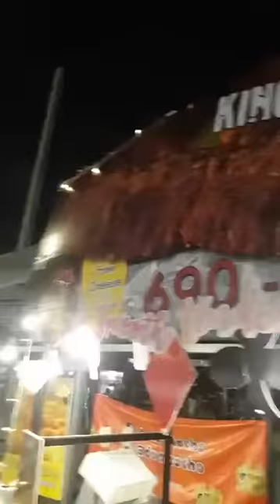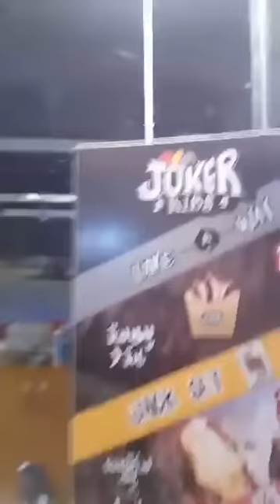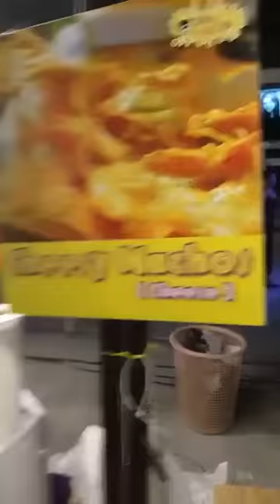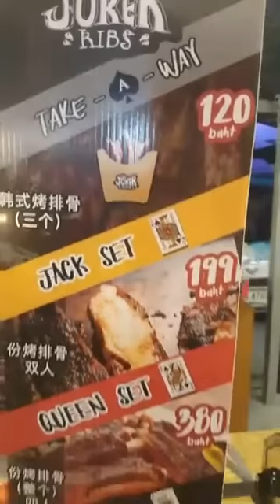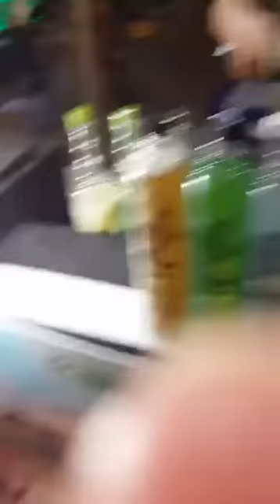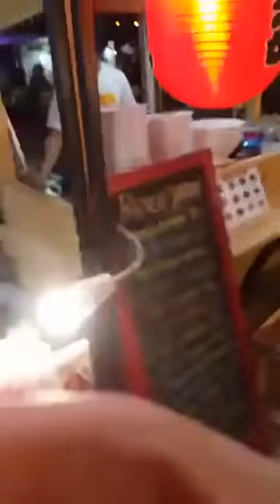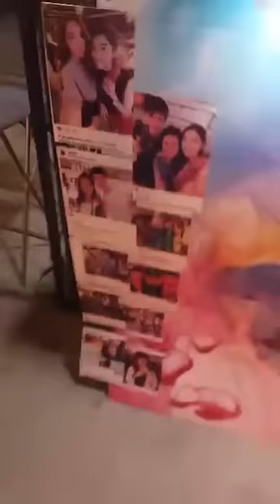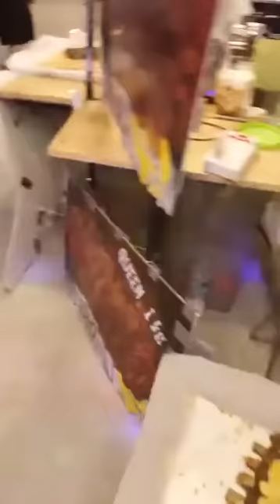ส่องชีวิตนัทเชล หลังไม่ได้คบกับปั้น The Bachelor Thailand